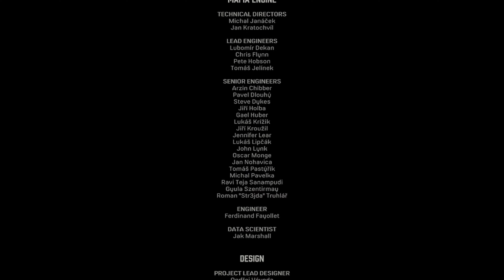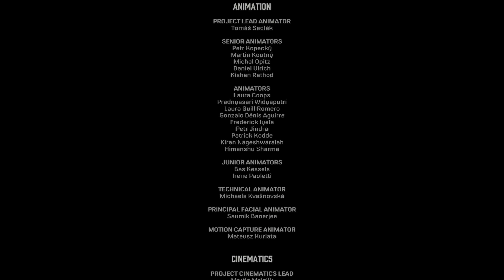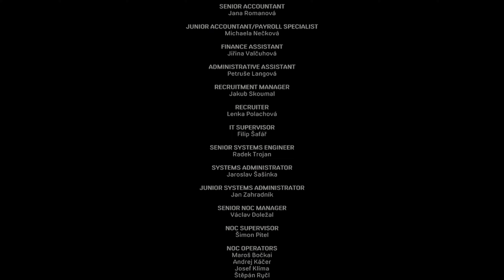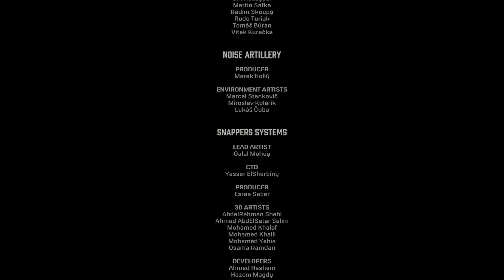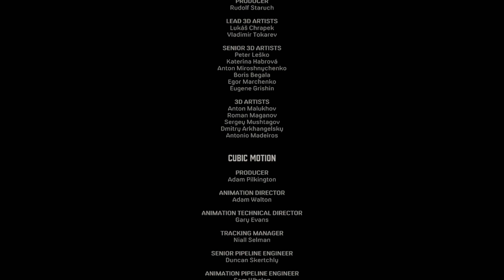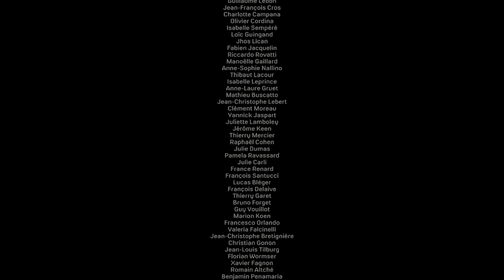MAFIA DEFINITIVE EDITION ENDING Walkthrough Gameplay Part 10 - Family